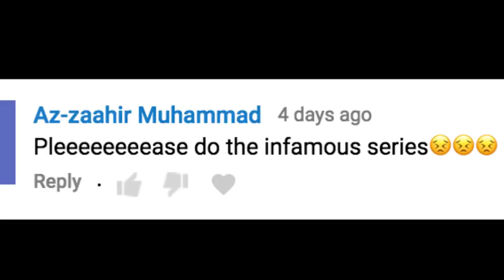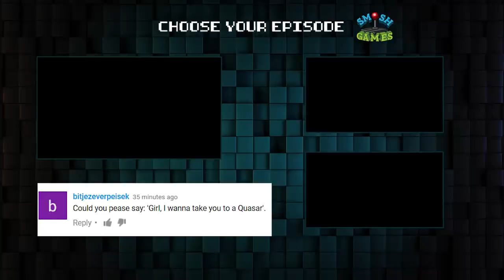INFAMOUS (Honest Game Trailers)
Infamous gets our honest opinion!

Honest Game Trailers: Infamous
Executive Producers: Matt Raub and Spencer Gilbert
Episode Written by: Andrew Bird, Max Song, Spencer Gilbert and Matt Raub
Edited by: Max Song